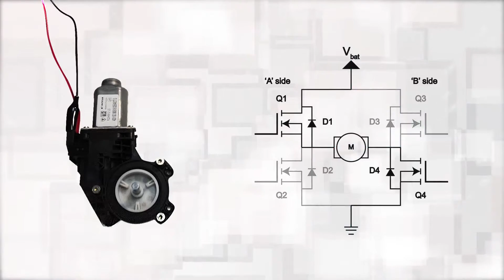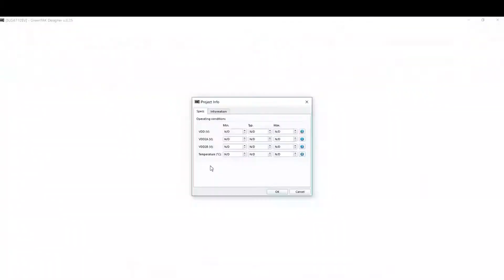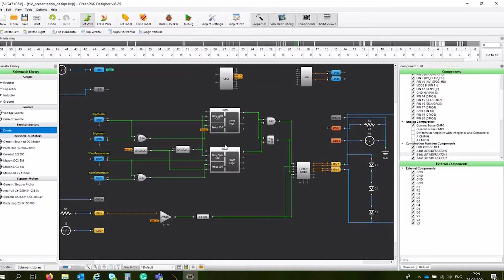Introduction to HV PAK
High-Voltage GreenPAK™ ICs let you take the best advantage of the combined mixed-signal logic and high-voltage H-bridge functionality. You can discuss, learn, ask questions, and share your feedback in our Online Support Community.